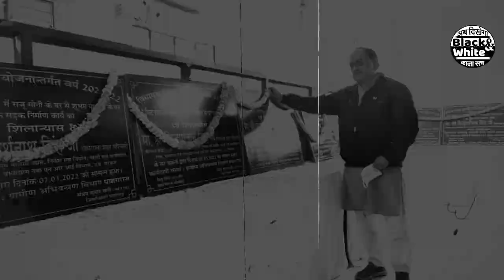बीजेपी ने अपनाया कल्याण सिंह का फार्मूला जीत हुआ पक्का